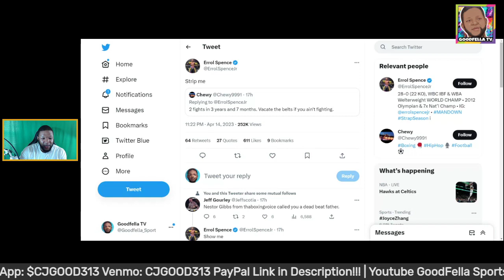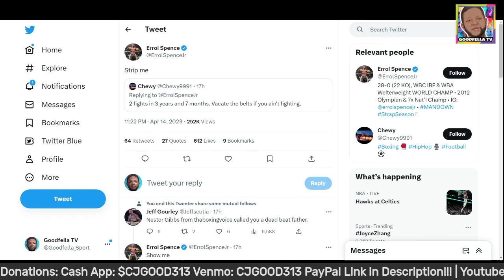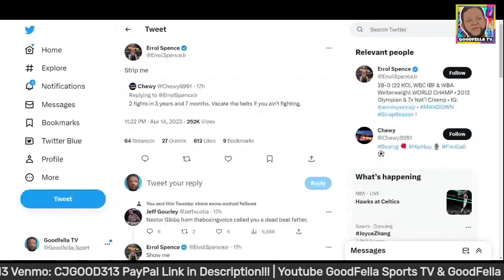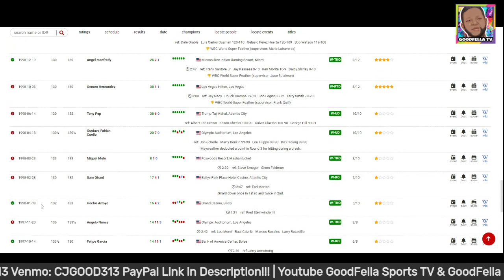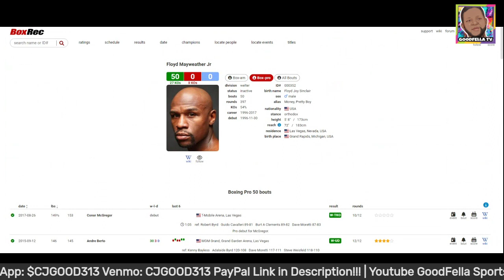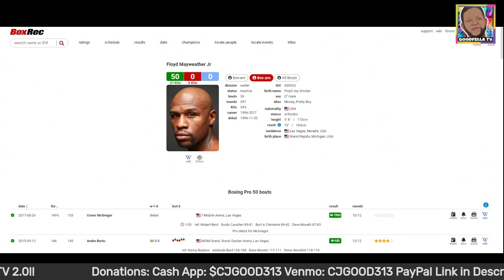Errol Spence Tells IBF WBA & WBC to Strip Him After a Fan Tells Him to Vacate After 2 Fights in 3Yrs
$CjGood313

CJGOOD313